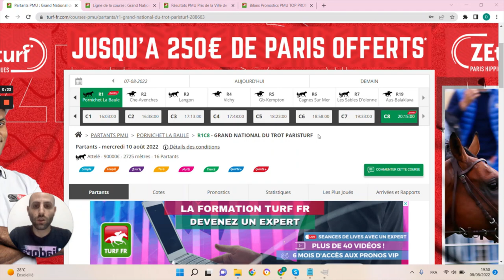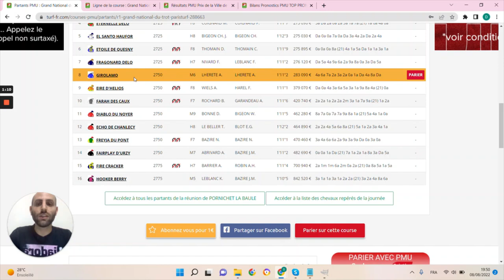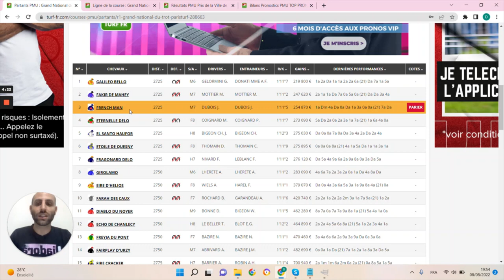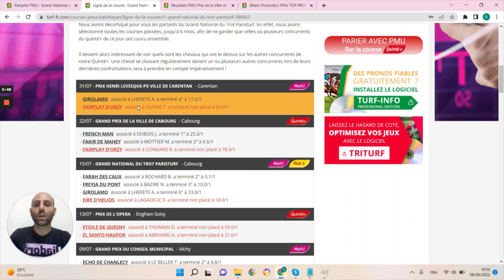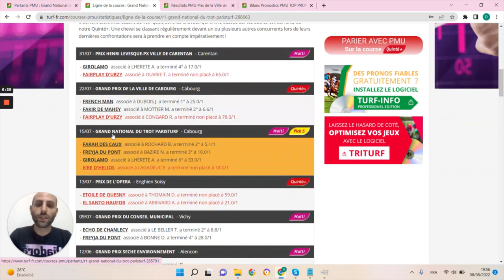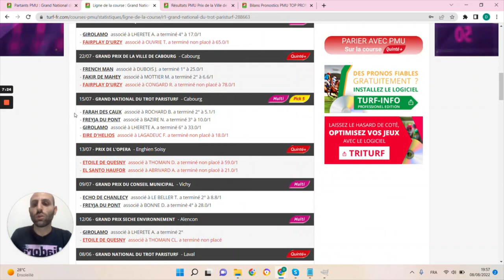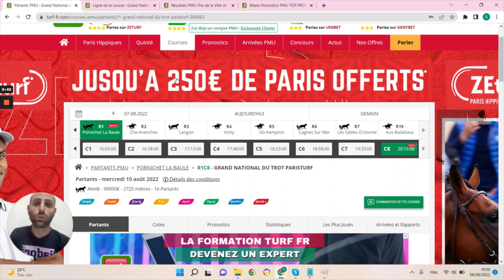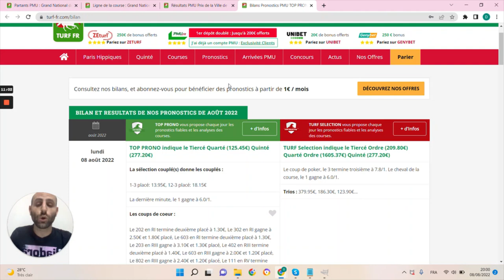PRONOSTICS PMU GRATUIT DE LA MINUTE QUINTE+ DU JOUR MERCREDI 10 AOÛT 2022 #288663